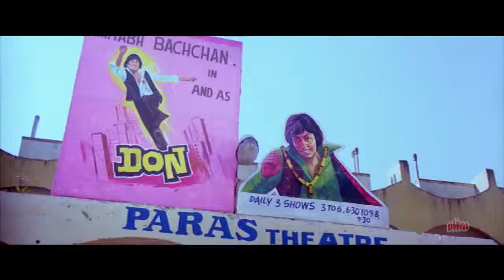April 7, 2019